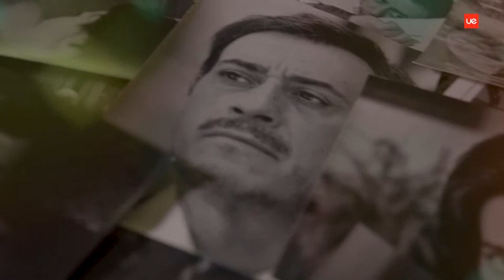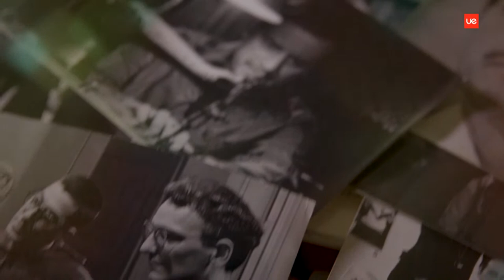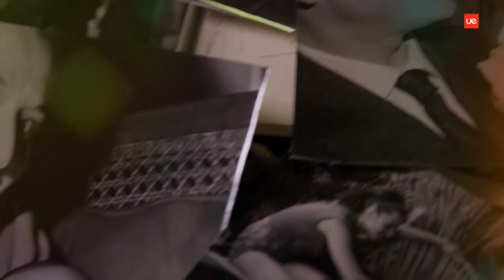JOSÉ LUIS LÓPEZ VÁZQUEZ, ¡ QUÉ DISPARATE !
Sigue en directo esta máster class/ presentación del documental que te traen de la mano:
José Luis López Magerus ( hijo de José Luis López Vázquez , productor del documental )
Roberto Oltra ( director del documental )
Jorge Sánchez Estradé ( profesor de la universidad y responsable de postproducción del documental )